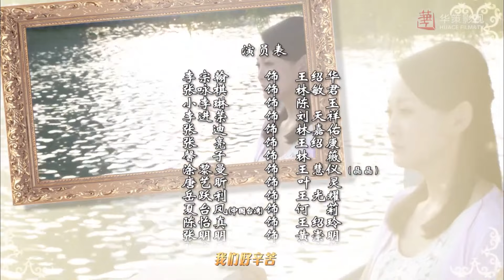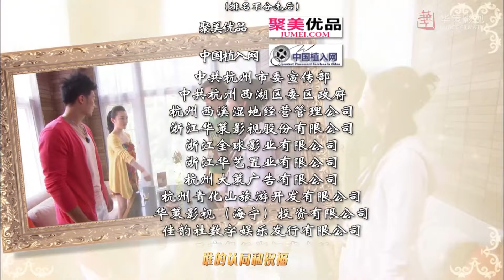出色言情剧《娇妻归来》34 | 高冷的富商大少爷与灰姑娘一起经历重重磨难的感动爱情故事